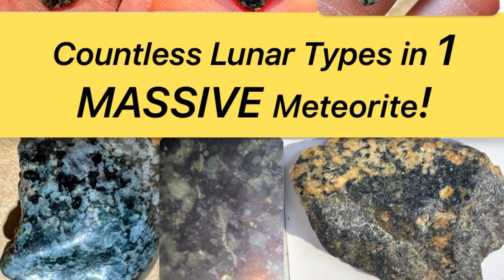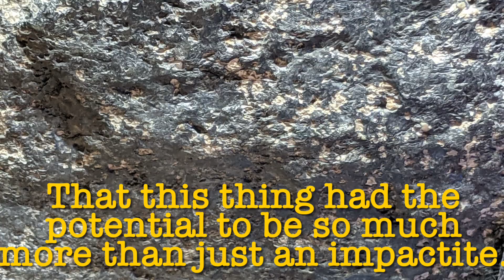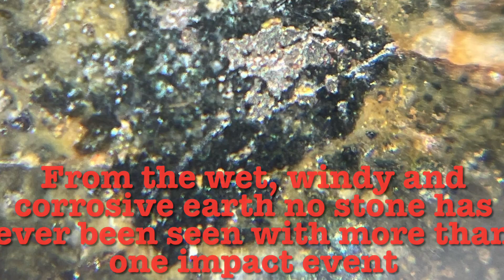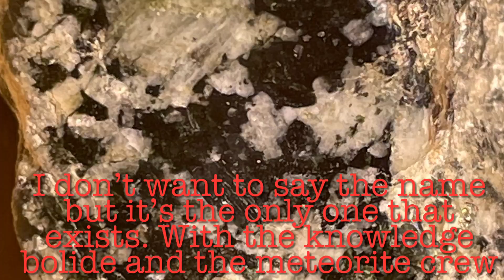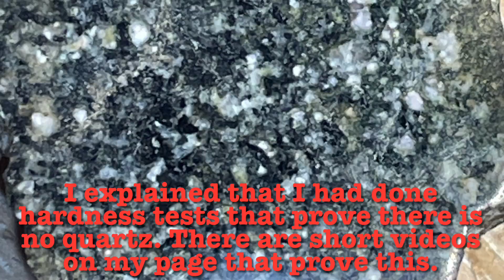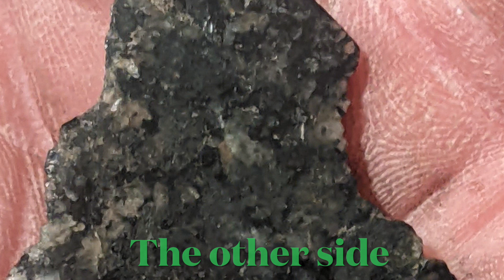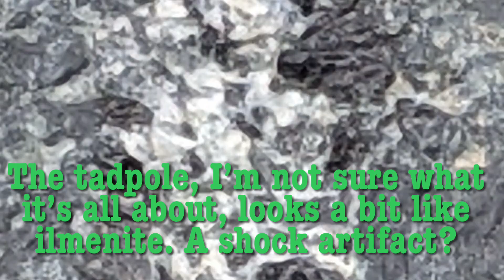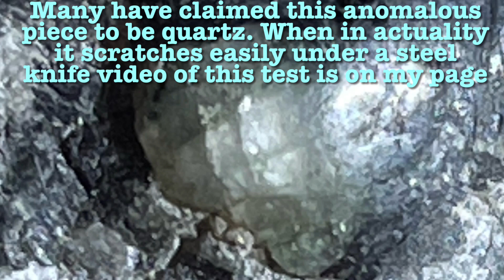575 lb. Lunar Impactite, Anorthosite polymict, highly reworked, impact melt breccia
Unbelievable variety of rock types, lithologies, textures! No two pieces of this massive boulder are the same!